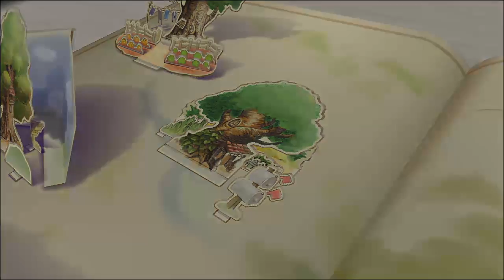Rikuson1's 1st Time Playing Kingdom Hearts 2 [Part 7] | Game Night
Watch Rikuson1 continue his Kingdom Hearts II journey!